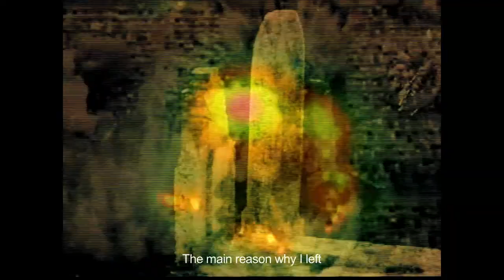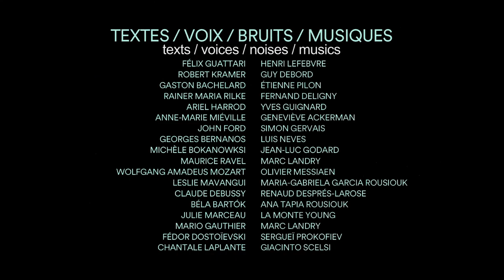[SIWFF2022] 꿈과 라디오 - The Dream and the Radio Trailer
새로운 물결 New Currents
꿈과 라디오 - The Dream and the Radio Trailer